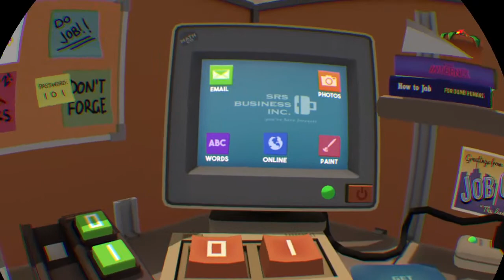Job Simulator VR Demo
PlayStation VR Demo Disc 3